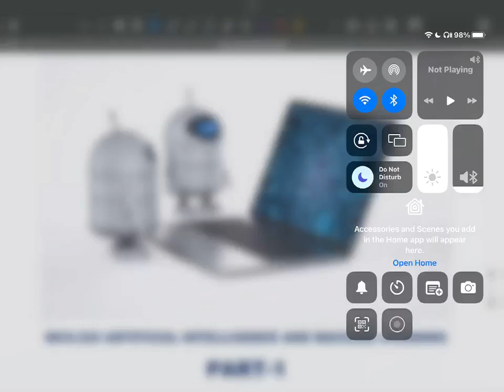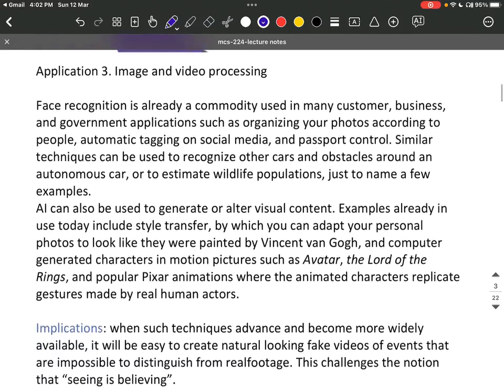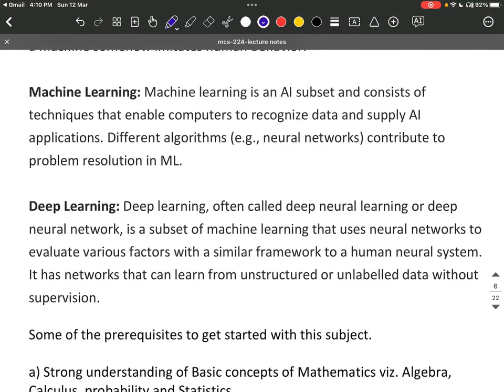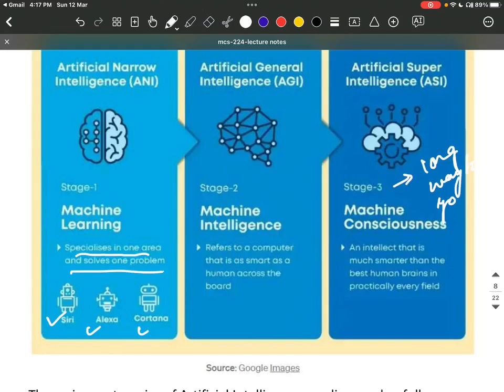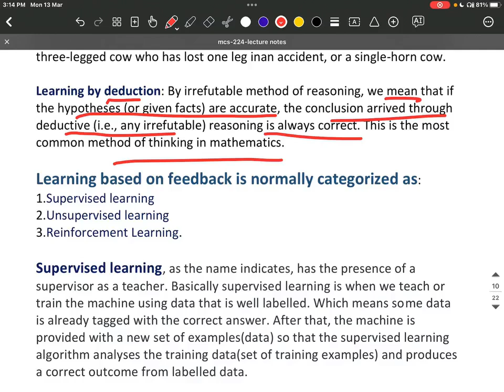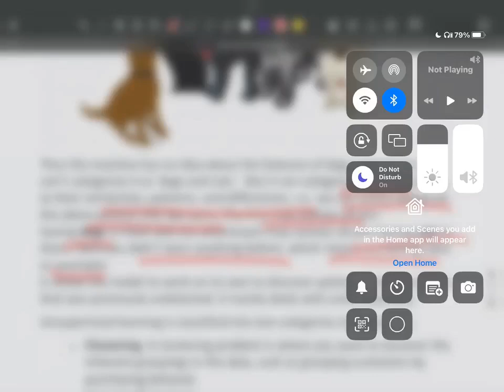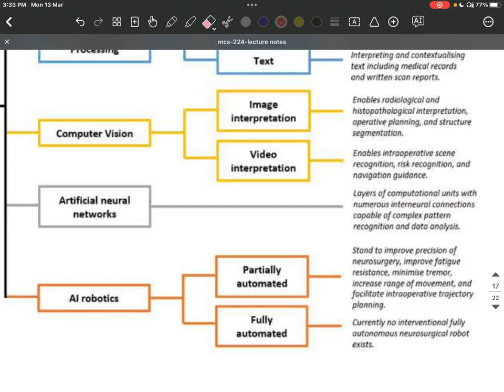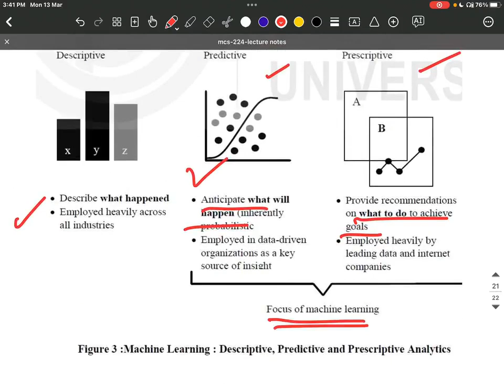MCS-224 AI AND ML PART-1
THIS PART-1 LECTURE SERIES COVERS - INTRODUCTION TO AI, ML, ML TYPES , APPLICATIONS OF AI, HISTORY OF AI, INTELLIGENT AGENTS, Components of Intelligence, Comparison between Artificial Intelligence (AI),
Machine Learning (ML) and DeepLearning (DL), State Space Search, N-QUEEN PROBLEM, MIN MAX, ALPHA BETA PRUNING